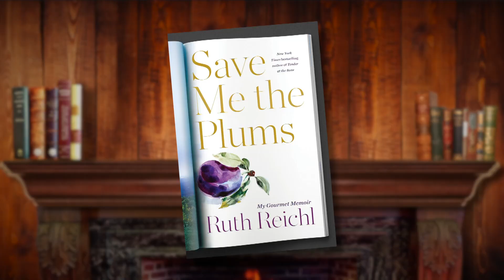Off the Shelf Episode 22 Video Podcast